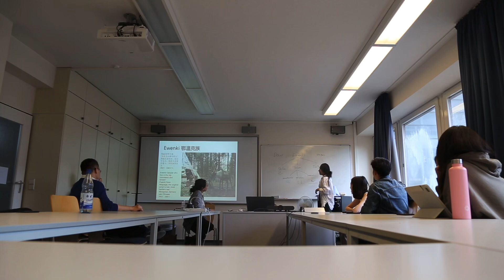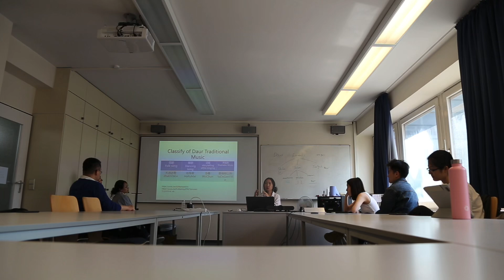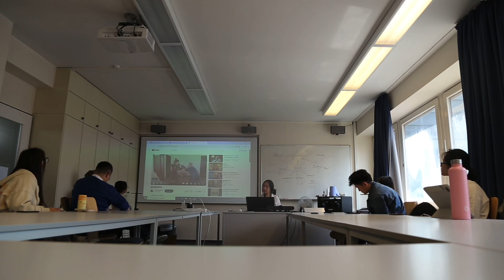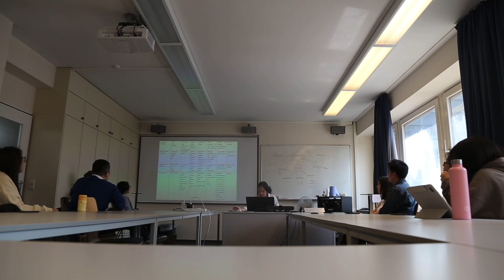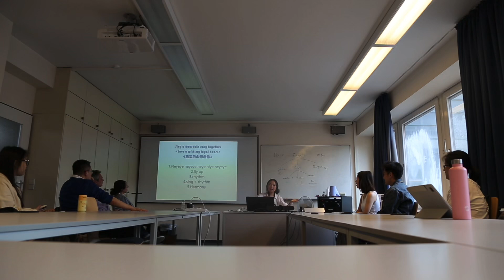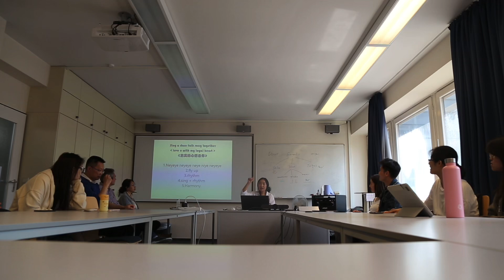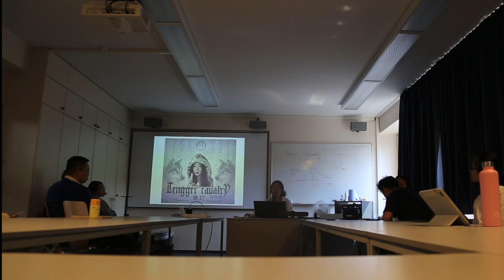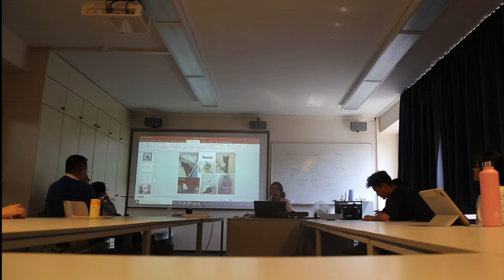Adaptation of traditional work songs of Ewenki and Daur ethnic groups